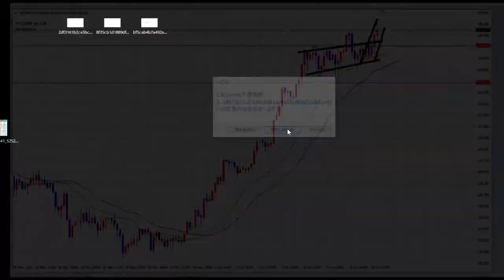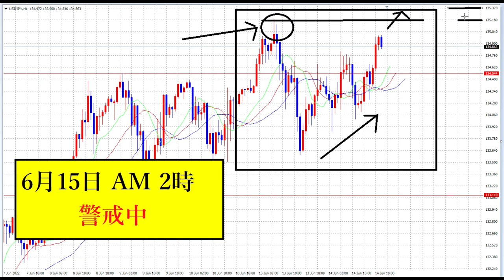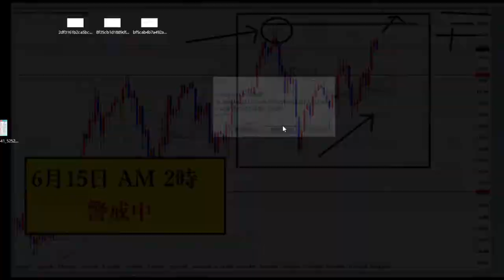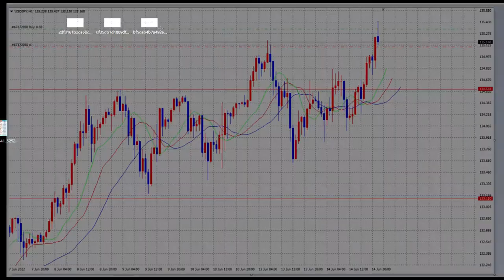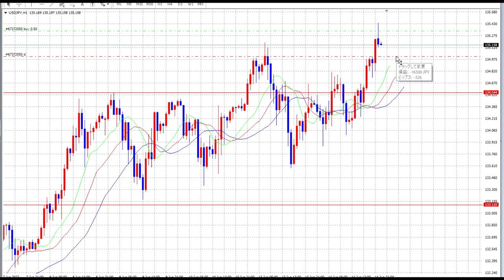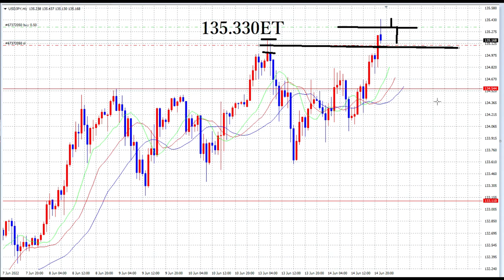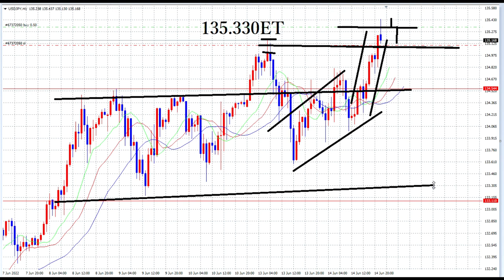【FX】様子見エントリー（窓＋上手なロスカット設定）